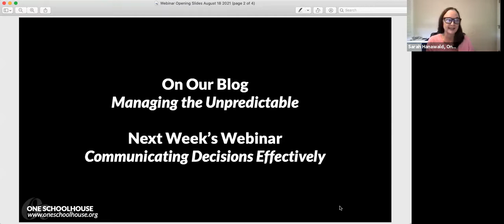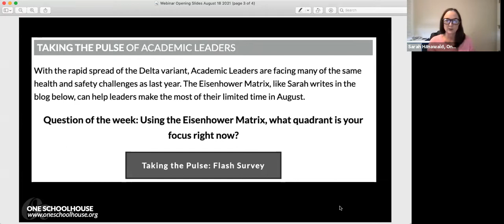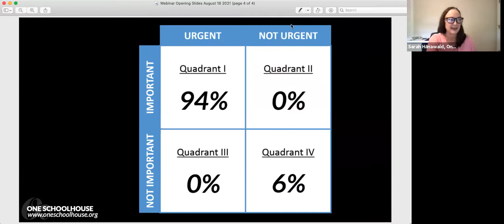Academic Leaders Webinar: Decision Making Strategies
August is all about thinking and acting fast. For Wednesday, August 18th's Academic Leaders Webinar, Sarah welcomed our friend Dr. Andi Shurley, Principal of Ursuline Academy - Dallas, to share some strategies for not getting derailed this month. Andi told us how to acknowledge the challenges of the moment while illuminating the joy and offered a few helpful frameworks for decision making.

Looking for other resources, blogs, and webinars on decision making in your school? Check out the One Schoolhouse innovation library to access even more tools